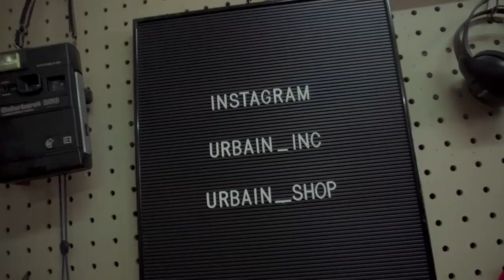PENDAPAT SAYKOJI TENTANG SKENA HIP HOP LOKAL YANG SEDANG MEMANAS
Urbain inc interview, 6th episode with Saykoji, He puts in his 2cents about all the fuss that's been going on in the scene today. He will talk about his point of view on today's Hip Hop scene, beef and others things.